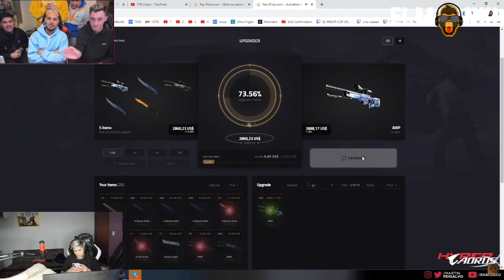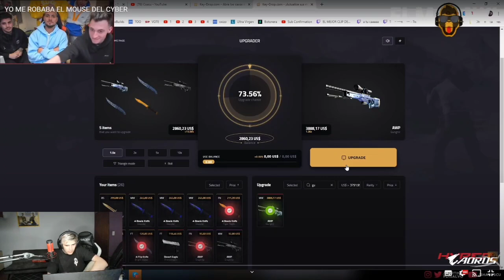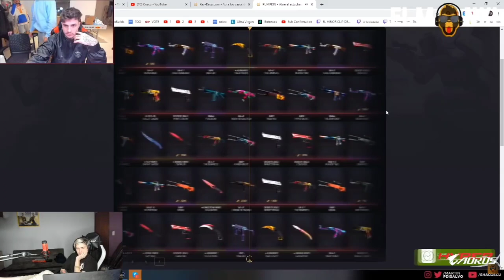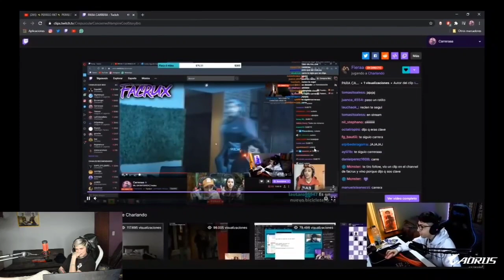LIT KILLAH FREESTYLE + REACCION CLIPS TWITCH ARGENTINA #6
Stream 15 nov 2020